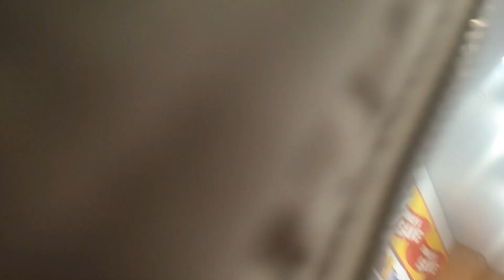Why I Took My Sister To Smiggle